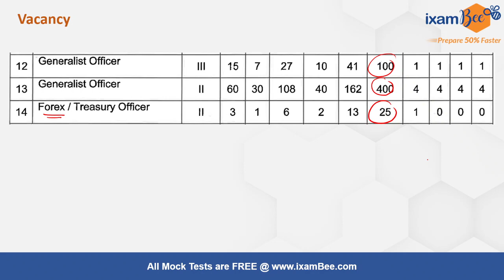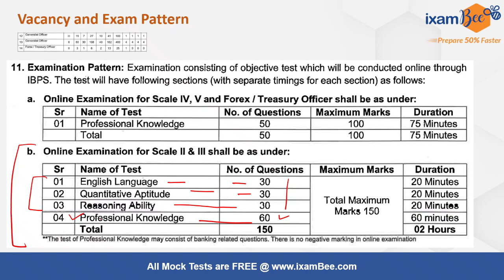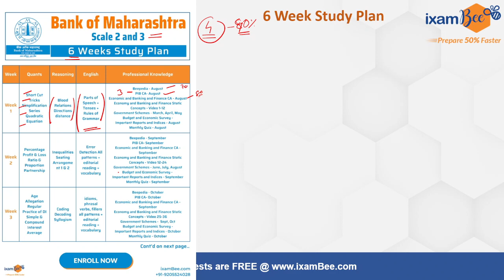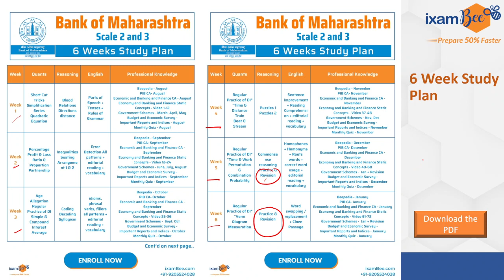Bank of Maharashtra Scale II & III | 6 Week Study Plan | By Tushar Saha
👉Bank of Maharashtra Scale II and III 6-Week Study Plan PDF